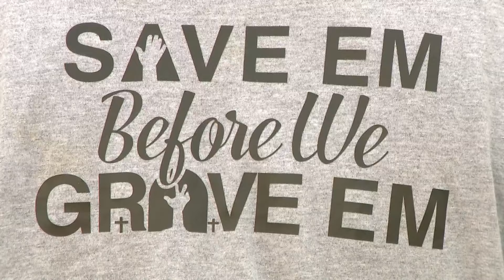St. Louis community mourns 'Boys2Mentorrs' co-founder Duane Tolen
The St. Louis community is mourning the sudden death of a man who devoted his life to mentoring young boys. Duane Tolen was one of the Co-Founders of Boys2Mentorrs.